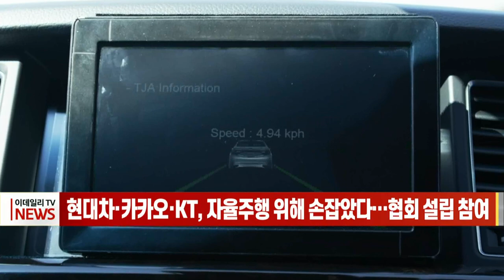[이데일리N] 현대차·카카오·KT, 자율주행 위해 손잡았다… 협회 설립 참여 (20210812)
현대차, 현대모비스, KT, 카카오모빌리티 등 국내 자동차·IT 업계가 자율주행 산업 경쟁력 강화를 위해 힘을 합칩니다.
한국자율주행산업협회 설립준비위원회는 어제 서울 대한상공회의소에서 '한국자율주행산업협회 발기인 총회'를 개최했다고 밝혔습니다.
협회에는 현대차, 만도, 쏘카, 한국자동차연구원, 자동차안전연구원 등 10개 기업과 기관이 우선 회원사로 참여하고 이후 60여개 기업과 기관이 회원으로 추가 참여할 예정입니다.
자율주행산업은 완성차 및 자동차부품 등 제조업 중심의 기존 자동차산업과 달리 IT, 통신, 서비스 등 업종간 협력과 협업이 경쟁력을 결정하는 중요한 요소라고 협회는 설명했습니다.
협회는 향후 자율주행 산업 경쟁력 강화를 위해 정책 기획과 기반 구축, 산업 진흥, 국제 협력 등을 추진한다는 방침이다.